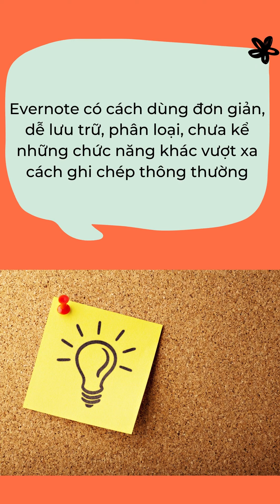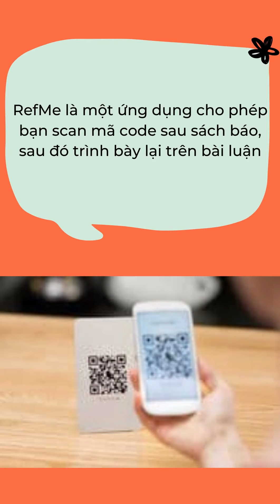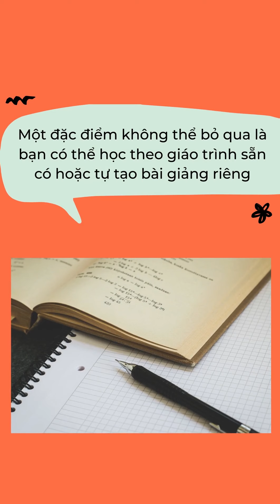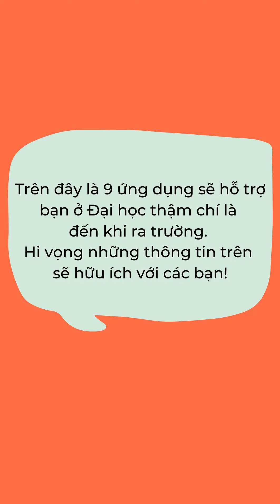Du Học Đồng Thịnh - 9 TRỢ THỦ ĐẮC LỰC Ở ĐẠI HỌC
Với hàng ngàn ứng dụng được phát minh mỗi ngày, đâu là lựa chọn tốt nhất giúp bạn ghi chép, học tập và chuẩn bị kỹ càng cho kỳ thi sắp tới? Hãy cùng Du học Đồng Thịnh tìm hiểu 9 trợ thủ đắc lực ở trường Đại học nhé!
🎉 Thông tin chi tiết xem tại đây:
🎉 Tìm hiểu thêm về các chia sẻ, kinh nghiệm và ngành nghề Du học Anh tại đây
Đừng quên điền link để có cơ hội nhận học bổng du học tại Anh quốc nhé ^^

🏡 London:
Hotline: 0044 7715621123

(Huong Truong)